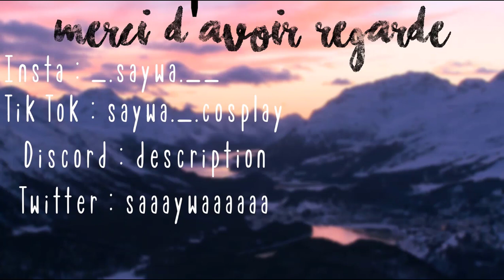Clément si tu pourrai nous pécho ça serait cool ! xc - FLY : Forever Loving You (Clément) #2